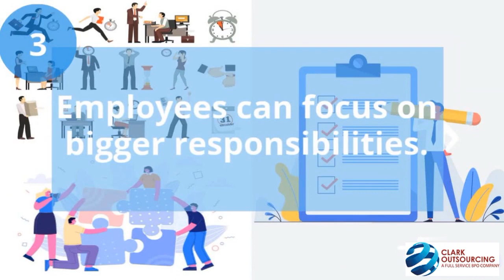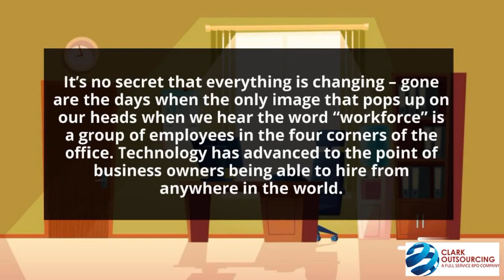How does outsourcing affect your current employees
Outsourcing some of your company's repetitive task can make your current employees be more efficient in their work.